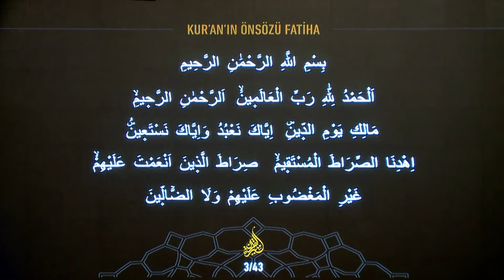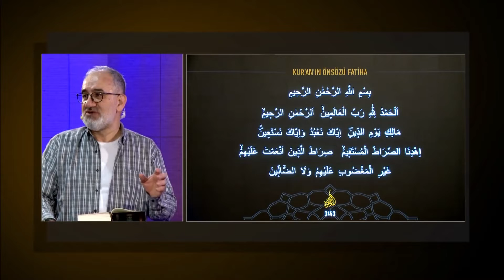Fatiha Suresi, Anlamı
20 Nisan 2019 tarihli [Kur’an’ın Hayat Yürüyüşü 14. Ders | Kur’an’ın Önsözü Fatiha] başlıklı programdan alıntılanmıştır.